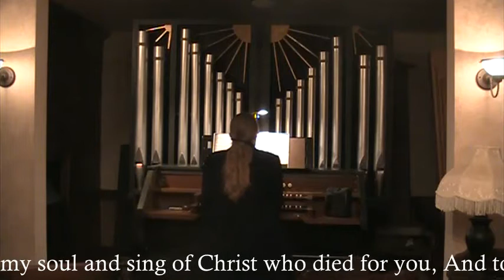DIADEMATA crown with your richest crowns text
Debrah Stradley Moore, mezzo soprano, and Kathleen Scheide, organ, present the hymn DIADEMATA ("Crown with your richest crowns") for Church of the Loving Shepherd, West Chester, Pennsylvania.